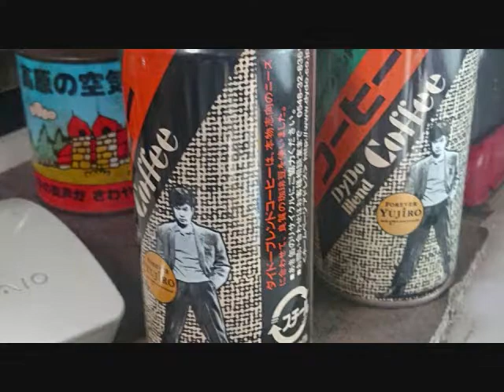「赤いハンカチ～黒い海峡」 石原裕次郎／面子太郎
スマホが復活して自宅歌唱です。
それぞれ作詩は萩原四朗、作曲は上原賢六さんであります。
お二人はこの歌以外にも面子太郎をしびれさせる歌を沢山作られています。